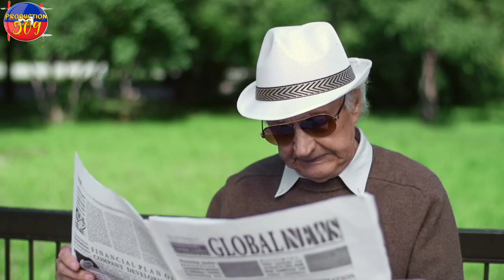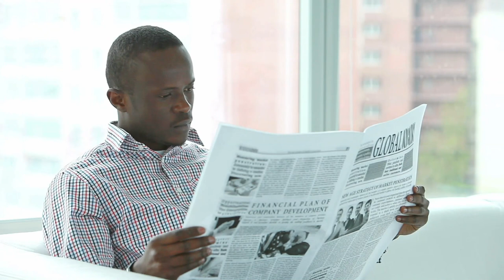JOUNALIS LILIANE PIERRE PAUL PA MOURI SENP JOHN COLEM MORVAN AK KOUZEN LILIANE BAY TOUT DETAY YO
JOUNALIS LILIANE PIERRE PAUL PA MOURI SENP JOHN COLEM MORVAN AK KOUZEN LILIANE BAY BAY TOUT DETAY YO